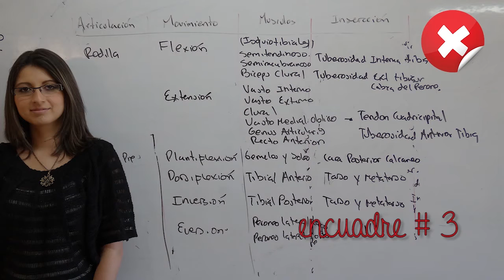UDECO - Respuesta Encuadre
Respuestas a la actividad del video ¿Cómo mejorar el encuadre de nuestros videos educativos?